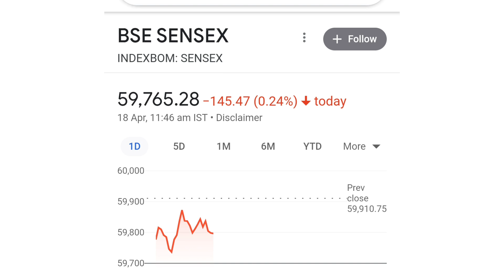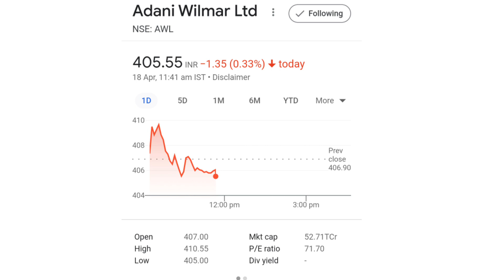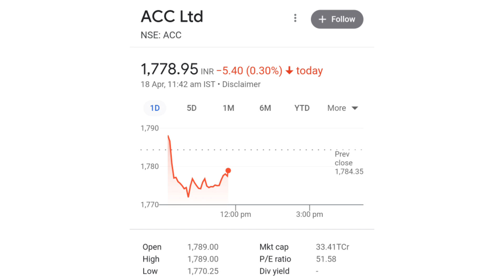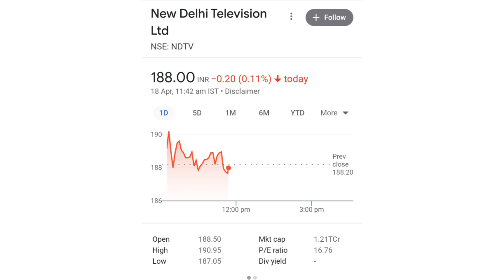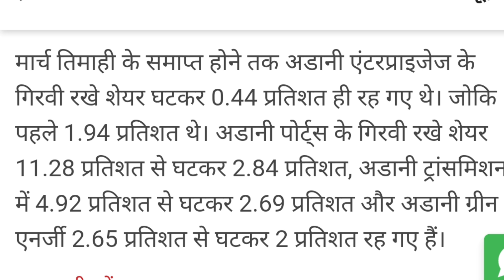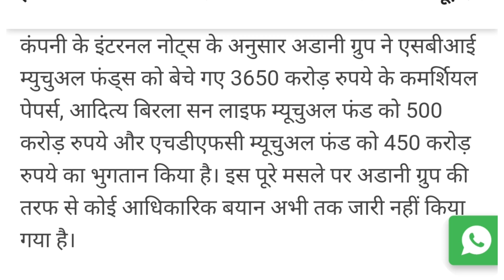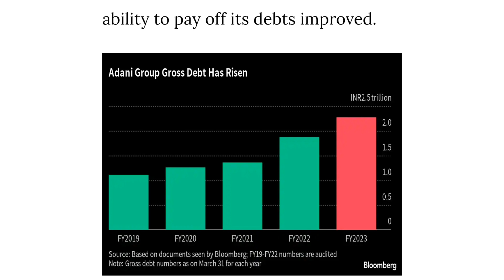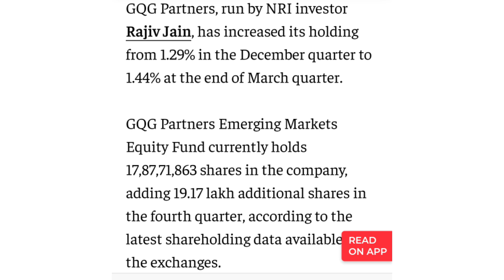21000 करोड़ का कर्ज चुकाया | adani news | adani share news today | adani group latest news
21000 करोड़ का कर्ज चुकाया | adani news | adani share news today | adani group latest news

online kamai